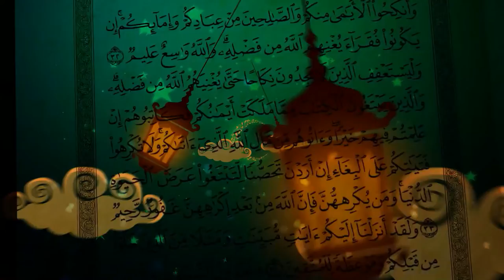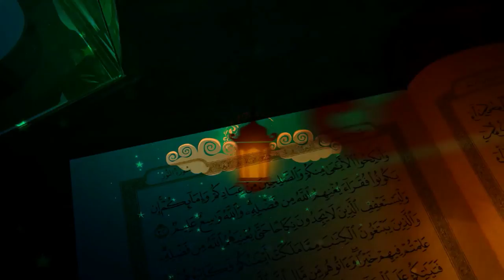Tilawah sore Juz 28 bersama Andraya Matin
Melanjutkan Tilawah Juz 28 bersama Andraya Matin X IPA 4